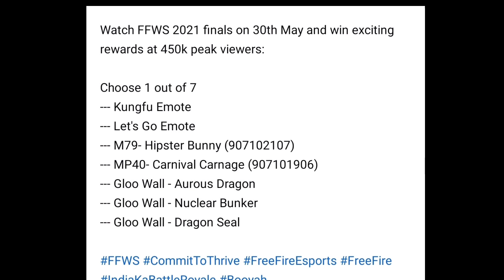20 May free fire new event , ff new event , today new event free fire ,free fire new event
20 may free fire new event , ff new event , today new event free fire ,free fire new event

free fire new event 20 may
free fire new event today december
new event
new event free fire india serverf
new event free fire helping gamer
ff new event today in tamil
ff new event tomorrow
ff new event today 20 may
ff new event time tunnel
ff new event time to level up

Raleted topics
free fire new event new year
next event in free fire
upcoming events
free fire new event 20 may 2021
eagle eyes gaming
upcoming events in free fire india server
free fire next event india server

20 May free fire new event , ff new event , today new event free fire ,free fire new event